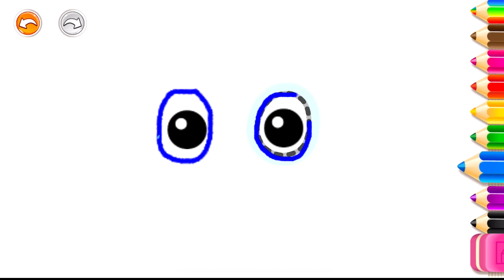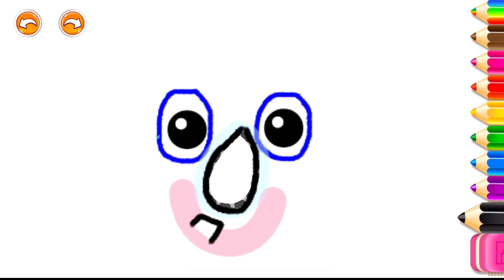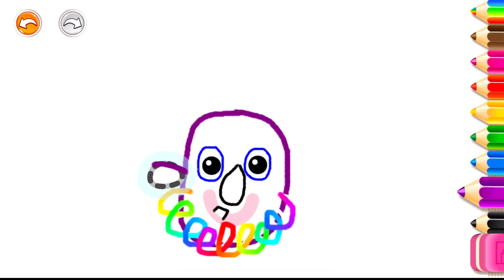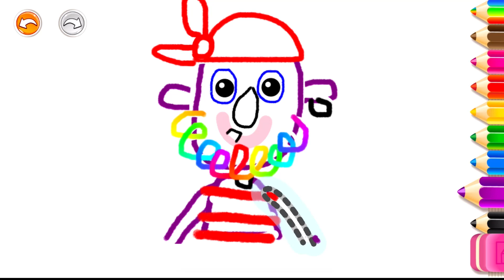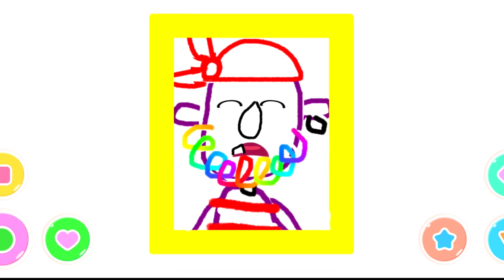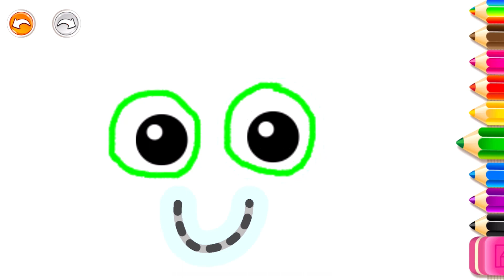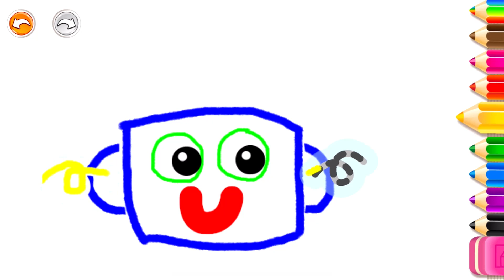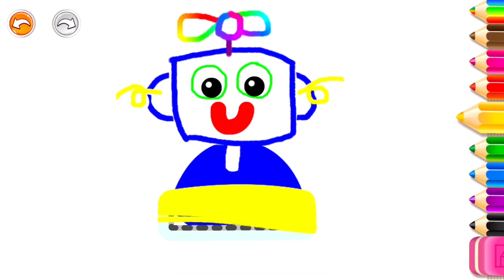Easy drawing for kids • Step by step drawing tutorials • Robot, Pirate | Tiny Winy #7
Follow along with us and learn how to draw an amazing things!
Draw to music
You can learn how to draw a robot and a pirate